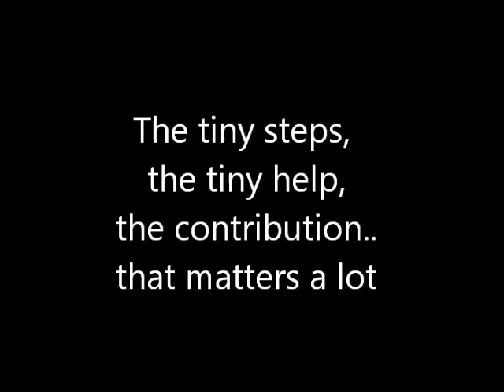Pioneer YUWA Volunteer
This video Clip is dedicated to Nirmala, who started working with YUWA, when Yuwa was literally crawling on the ground without any support. Team YUWA salutes her for precious contribution.